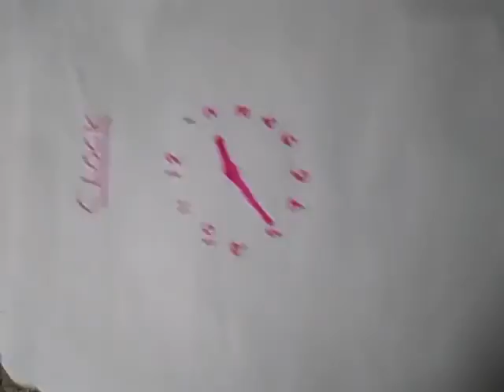Clock related problem on psc exam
Malayalam description